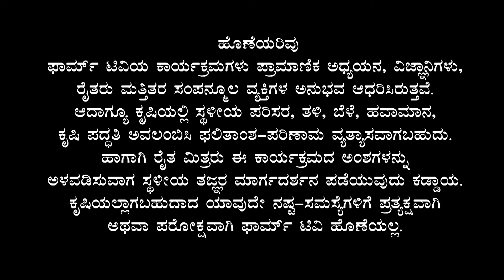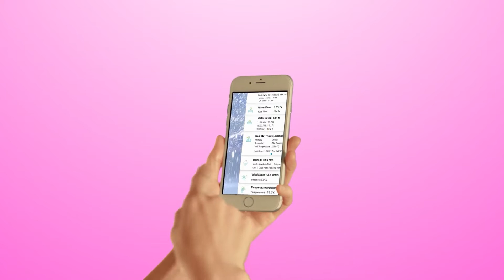ಹುಲುಸಾಗಿ ಬೆಳೆದ ಹಲಸು | Jack fruit